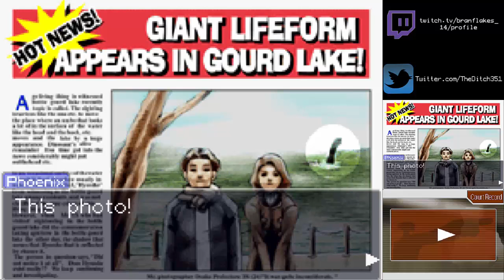Let's Play Phoenix Wright: A.A. [4-21]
Please help donate to my friends so they may make their youtube dreams come true